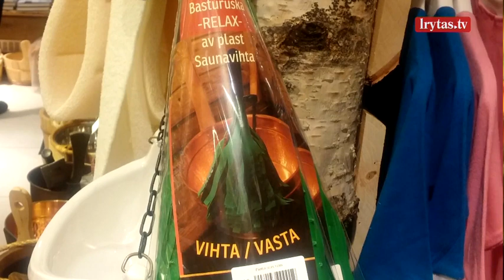Pirties subtilybės: ar suomiai naudoja vantas?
Laidą „Vantos lapas“ žiūrėkite šeštadieniais 10:00 val. ryte per „Lietuvos ryto“ televiziją arba portale lrytas.tv.